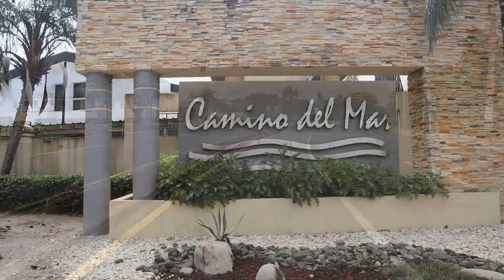Visité cada a la venta en Toa Baja PR cerca de la playa 2022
Acompáñame en este viaje por el mercado de Bienes Raíces en Puerto Rico. Semana tras semana visitaremos propiedades disponibles  a la venta.  Subtitles in Spanish & English, available. Activate them to enjoy them.

En el capítulo de hoy realicé una cita con Michael Poma corredor de bienes raíces, quien estuvo mostrándome una propiedad en Toa Baja, lugar con accceso controlado,  Perfecto para quien busca tranquilidad, conexión y accebilidad hacia el área metropolitana y a la misma vez estar cerca de pueblos como Manatí, Vega Alta y Dorado. Frente a la balneario Punta Salinas, uno muy frecuentado por Puertorriqueños y turistas por su amplio espacio recreativo y estacionamiento. Esta propiedad cuenta con amenidades entre ellas, area para caminar y piscina.